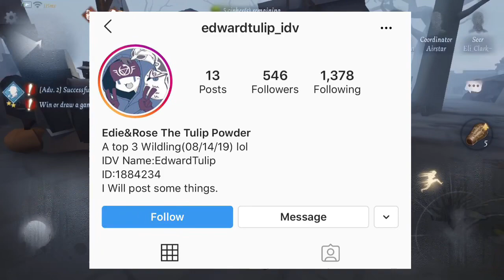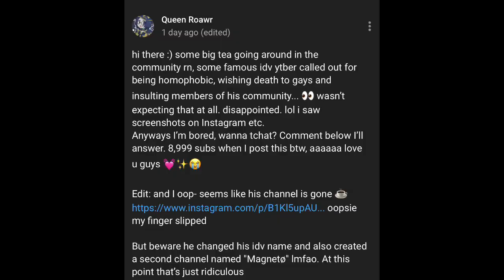LONEWOLF DRAMA | Identity V News [#1]